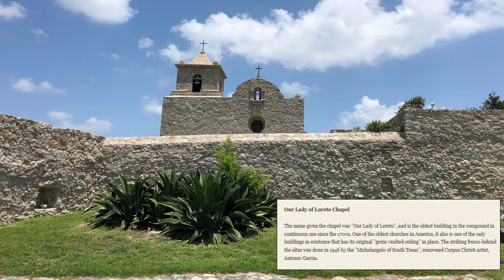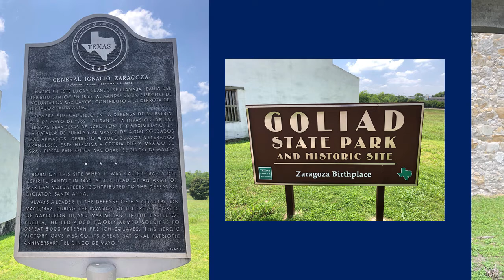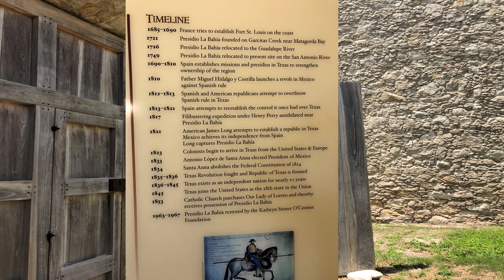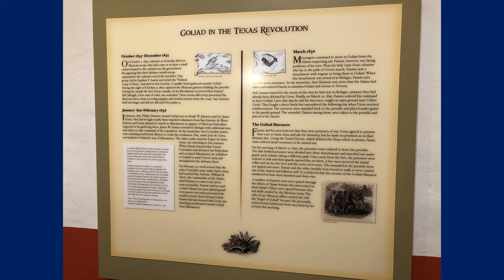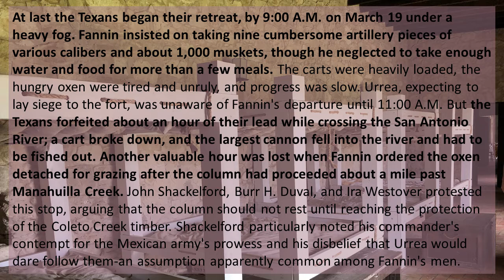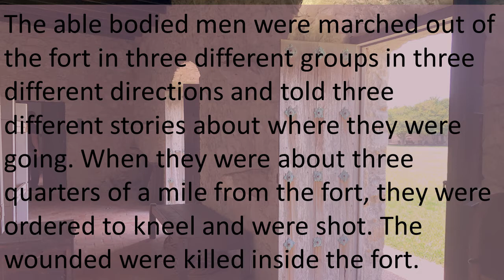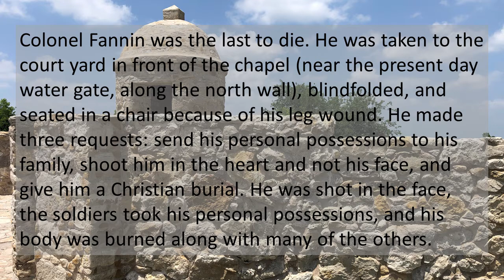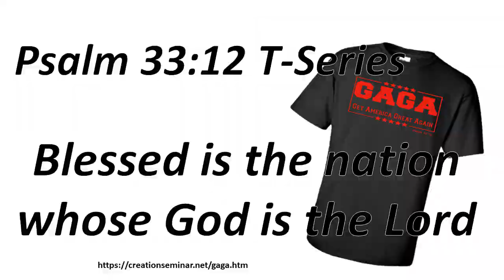La Bahia Saturday Travel Tip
La Bahia, Goliad. Texas Independence Trail. Battles For Freedom.

Honor Our Veterans.